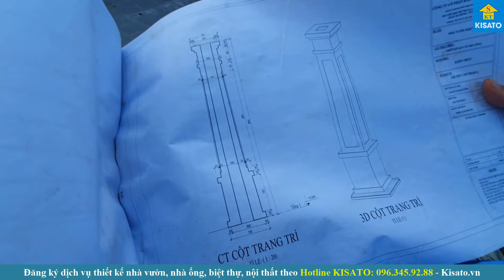Mẫu Nhà Cấp 4 Mái Nhật Giá 1.5 Tỷ Được Mệnh Danh Đẹp Nhất Hưng Hà Thái Bình | Kisato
Mời quý vị cùng chiêm ngưỡng một công trình nhà cấp 4 mái Nhật mang phong cách tân cổ điển vô cùng hoành tráng với mặt tiền lên tới hơn 13m thiết kế 3 phòng ngủ với chi phí hoàn thiện hơn 1.5 tỷ được Kisato lên phương án cho gia đình anh Đức có địa chỉ tại Hưng Hà, Thái Bình.

💦 Review nhanh các thông tin chính mẫu nhà cấp 4 mái nhật 2023 này:

00:00 Intro mẫu biệt thự hiện đại đẹp
00:31 Cảm nhận của gia chủ về công trình
03:16 Thông tin tổng quan về công trình
17:50 Ch i tiết công năng nội thất
18:00 Tổng kết công trình & giới thiệu năng lực công ty

📌 CĐT: Anh Đức
Địa chỉ: Hưng Hà, Thái Bình
Công trình: Nhà vườn mái Nhật
Phong cách: Tân cổ điển
Diện tích tổng thể: 13x11.3m
Thiết kế bởi: KISATO
Mã SP:

📌 CÔNG NĂNG:
- Phòng khách có diện tích: 48m2
- Phòng thờ có diện tích: 4m2
- Phòng bếp có diện tích: 19m2
- Phòng ngủ có diện tích: 12 - 20m2
- Phòng wc chung có diện tích: 4m2

Ngôi nhà vườn cấp 4 với mái Nhật giá rẻ không chỉ là sự chọn lựa xuất sắc cho những gia đình sở hữu diện tích đất rộng, mà còn là sự kết hợp hoàn hảo giữa vẻ đẹp thẩm mỹ và tính tiện ích tài chính. Với việc sử dụng ngói mái Nhật cho ngôi nhà cấp 4, không chỉ mang lại sự mát mẻ trong những ngày hè oi bức mà còn giữ ấm cho không gian bên trong trong những ngày đông lạnh giá

Cùng xem, bấm nút đăng ký và chia sẻ video này để nhiều người biết đến mẫu nhà cấp 4 đẹp này để họ có thêm những mẫu nhà vườn đẹp 2023 trước khi xây dựng nhà nhé. Có thể họ sẽ quay lại cảm ơn bạn đó.

Các bạn xem thêm các mẫu nhà đẹp 2023 bên Kisato tại link bên dưới nhé: